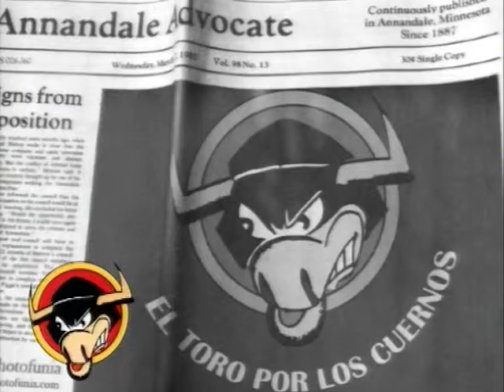EL TORO POR LOS CUERNOS 20 04 2016 parte 1